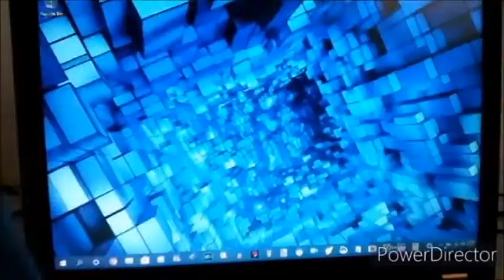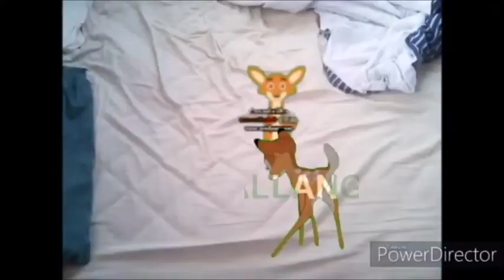Dallas Long S1E1: Magic Hands